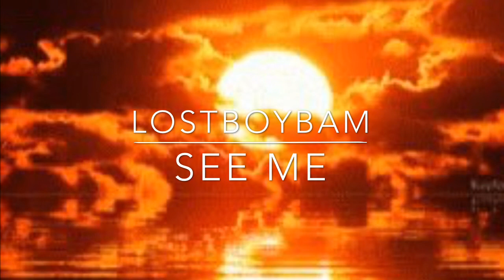Lostboybam See Me (Offical Audio)*2019*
It’s Really Real Loyalty Before Greed Records/Goingglobalrecords